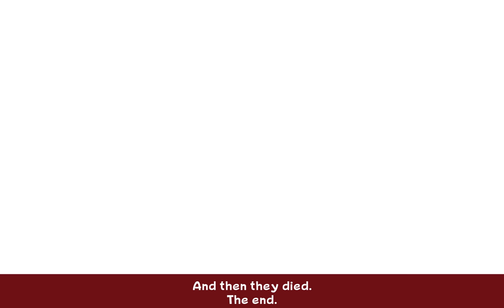Pokémon Sword (Blind) - Part 2 - Inwooloontary Escapade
We learn Leon is bad with directions. And again. And again. And again. AND AGAIN. AND AGAIN. AND AGAAAAAIN.